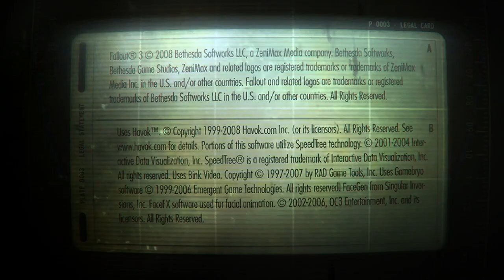Fallout 3 S1: Ep 12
After The Attack From The Enclave, Carter Must Find The G.E.C.K His Father Needs, On The Way However He Stumbles Across The Possibly Abandoned Vault 106.